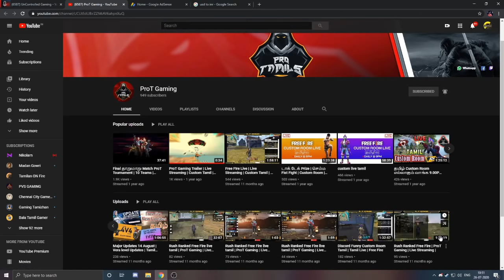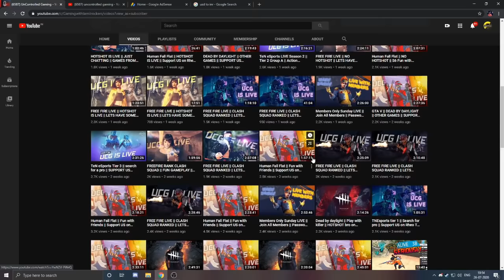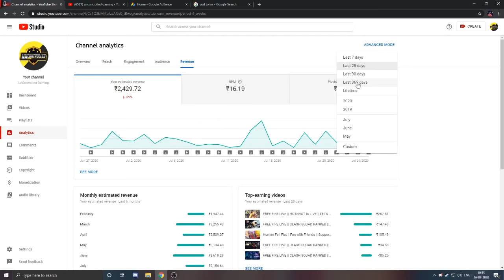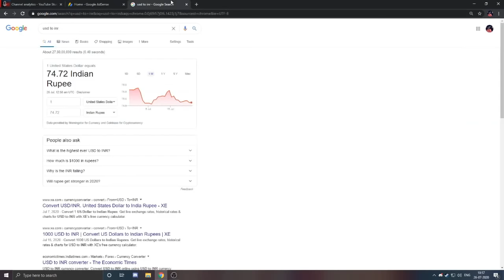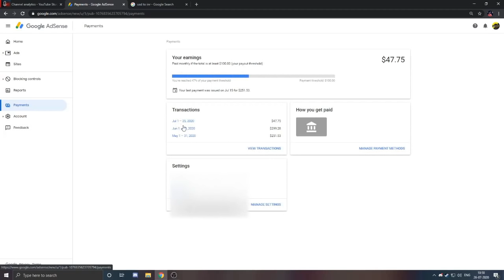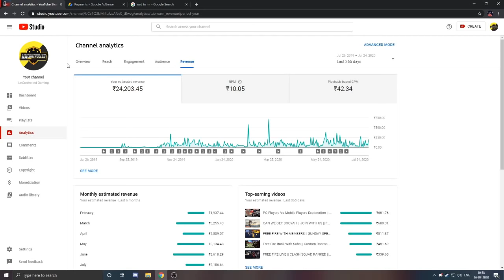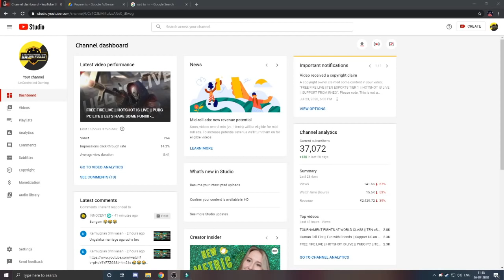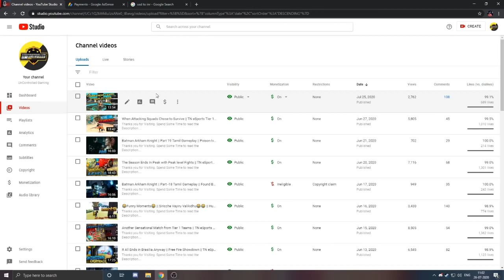FIRST INCOME FROM YOUTUBE || HOW MUCH DO WE EARN || INCOME REVEAL || FACE CAM ON NEXT VIDEO